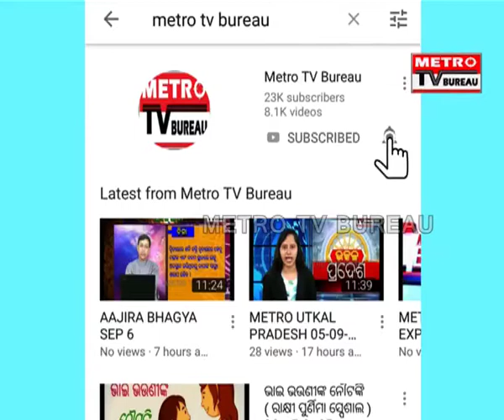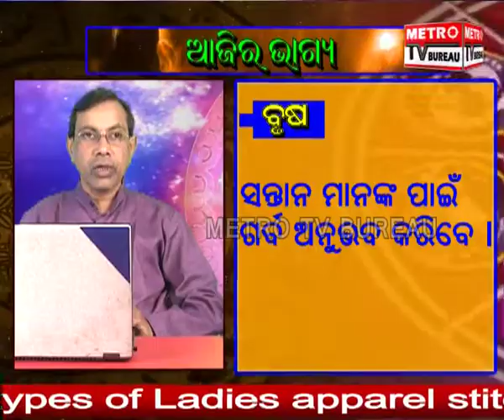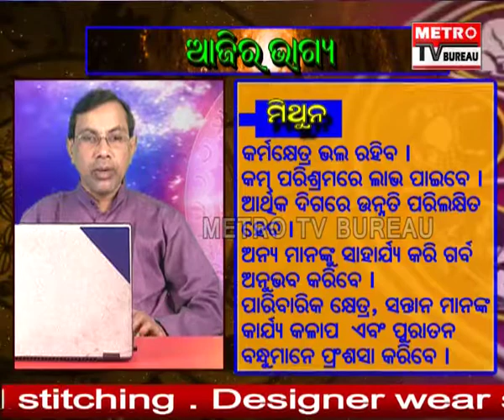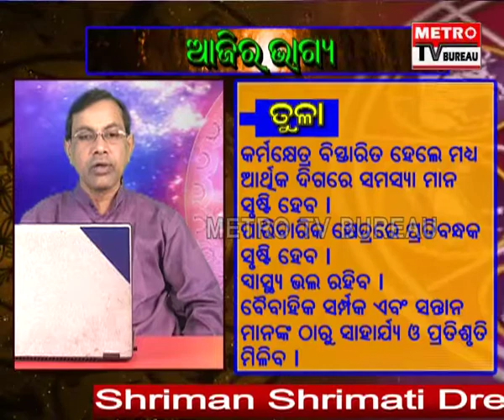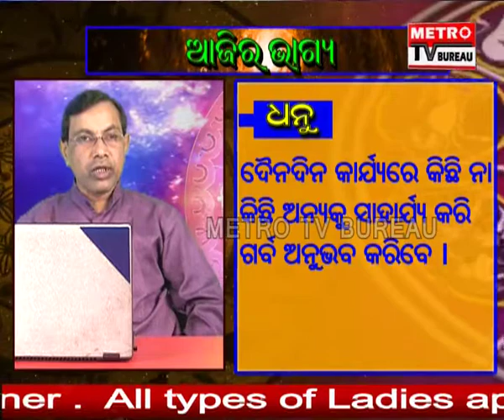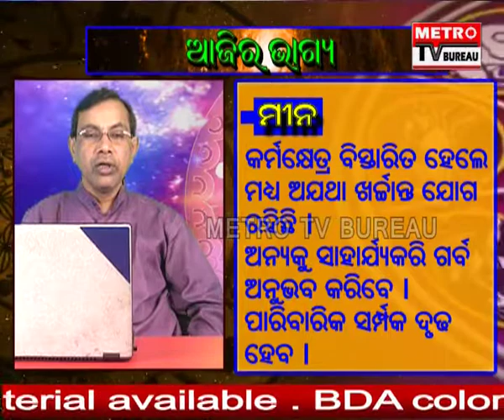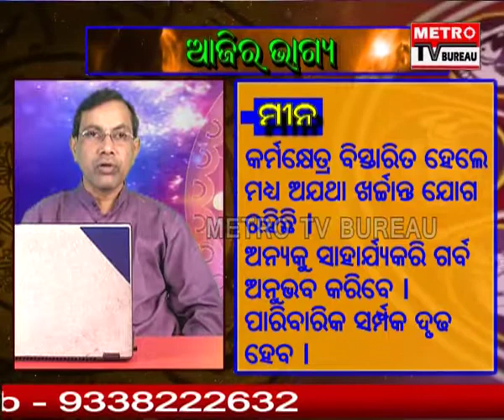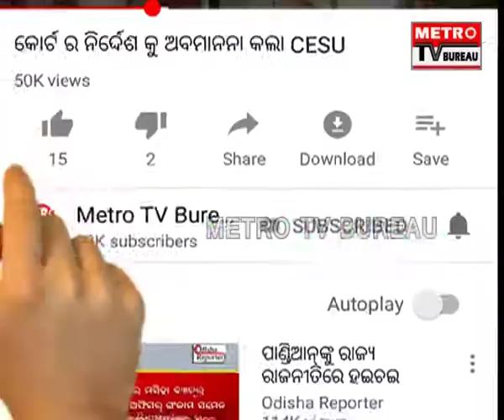Aajira Bhagya Jan 16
rashifal by name,ajira bhagyaphala,daily horoscope,today astrology in odia,RAASIFALA,horoscope reading, odia astrologer